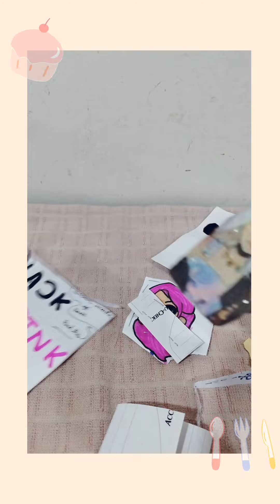Unboxing BLACK Pink blind bag